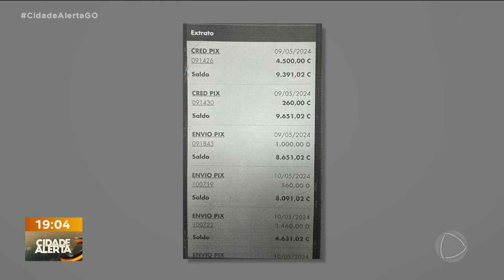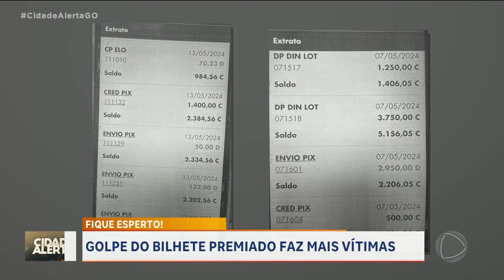FIQUE ESPERTO: GOLPE DO BILHETE PREMIADO FAZ MAIS VÍTIMAS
CASAL É PRESO SUSPEITO DE APLICAR O GOLPE DO FALSO BILHETE PREMIADO. A POLÍCIA AINDA PROCURA MAIS UMA PESSOA SUSPEITA DE FAZER PARTE DO ESQUEMA. UMA DAS VÍTIMAS PERDEU QUASE MEIO MILHÃO DE REAIS. A OUTRA, TEVE O PREJUÍZO DE CINQUENTA MIL REAIS.